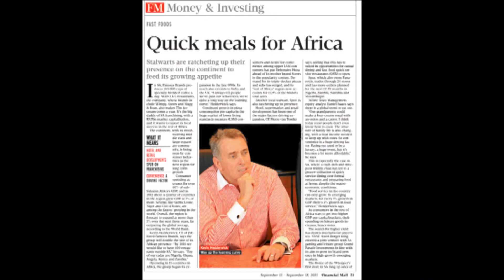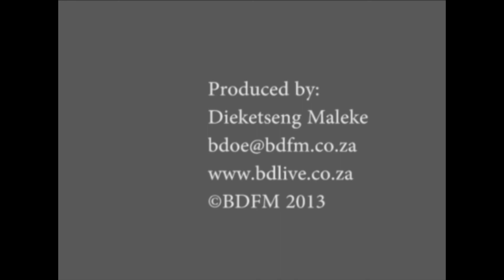SA fast service companies look to Africa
An in-depth report in the Financial Mail looks at why SA fast service restaurant chains are looking north, and what the prospects are.